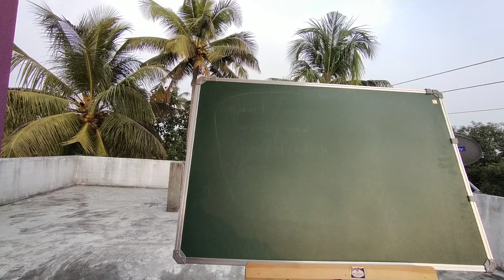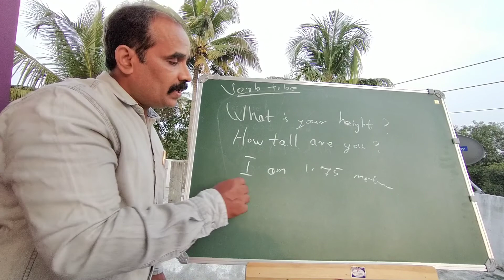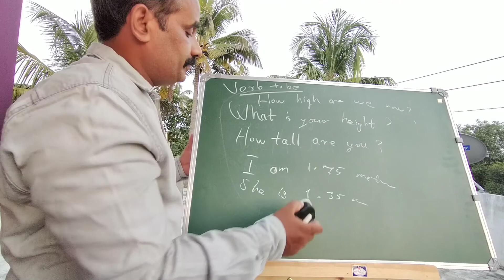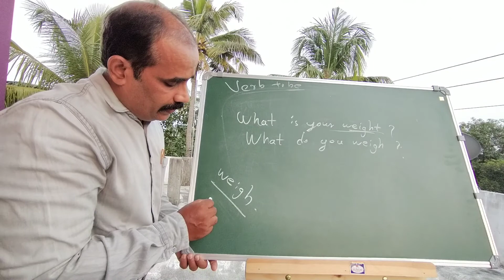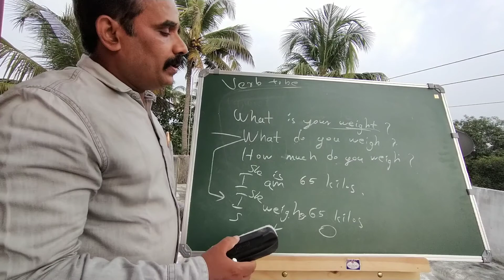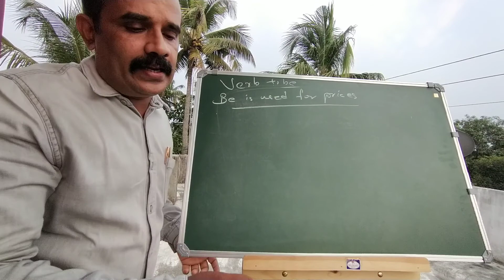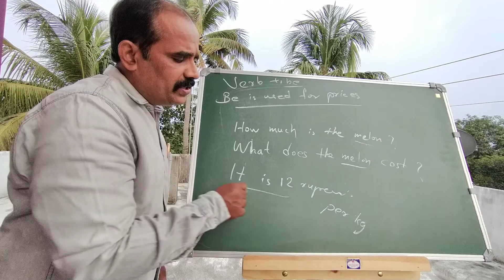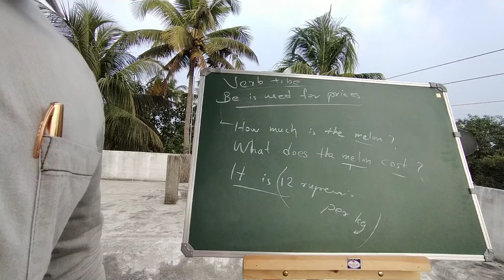Kochin Online Academy English Grammar.Verb to Be.